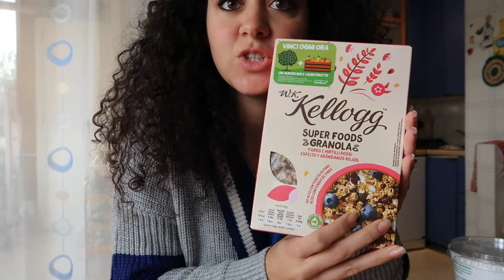MANGIO VEGANO PER 24 ORE - RISO A COLAZIONE - 24h challenge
ho provato a mangiare per 24 ore solamente cibo VEGANO!
mi piace molto la carne, ma amo tantissimo gli animali, ho provato a rinunciare alla carne ma con scarsi risultati, molte cose non le mangio ma prima o poi riuscirò a eliminarle la carne dalla mia alimentazione! però MAI PIU' VEGAN! AHAHHA NO DAI...SCHERZO!

Nome: Cinzia
Età: 27
con cosa edito: Sony Vegas Pro 13
con cosa filmo: Canon 700D

**!!!KISSSSSSSSS!!!**